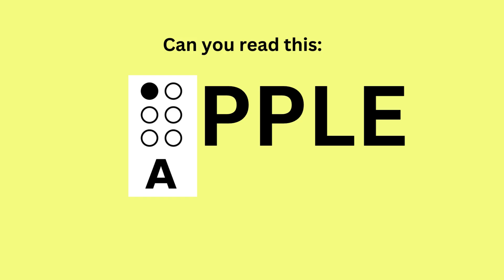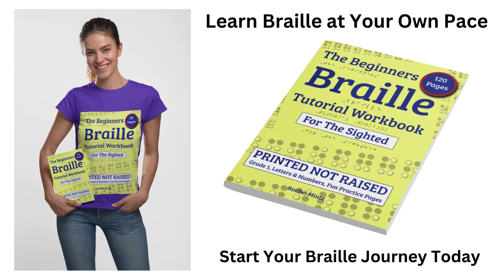🔠 Learn Braille with Fun Quizzes! 🔠 Lesson #1 (For SIGHTED).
✅ Braille Tutorial (for the sighted)

🔠 Learn Braille with Fun Visual Quizzes! 🔠
TUTORIAL BOOK FOR THE SIGHTED
The BOOK IS PRINTED NOT RAISED!

👁️‍🗨 Dive into the fascinating world of Braille with our Beginners Braille Tutorial Workbook for the Sighted! This series of short video clips brings you simple Braille ABC lessons, visually engaging examples of each letter, and fun quizzes to test your knowledge.

👉 Grab your copy of the Beginners Braille Tutorial Workbook for the Sighted on Amazon
📥 Prefer a printable PDF?

🤩 What's Inside the Workbook?
✅ Easy Step-by-Step ABC Lessons
✅ Fun Visual Quizzes for Interactive Learning
✅ Ideal for Beginners and Enthusiasts Alike

🚀 Start Your Braille Learning Journey Today!
Whether you're curious about Braille or looking for a unique learning experience, this workbook is designed for you.

👀 Explore, Learn, and Share the Joy of Braille with Us! 🌟